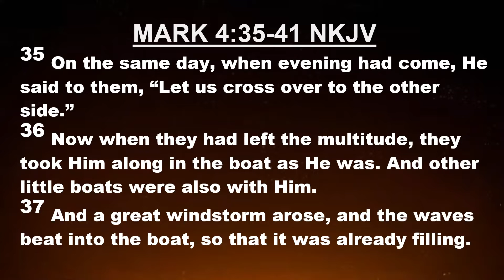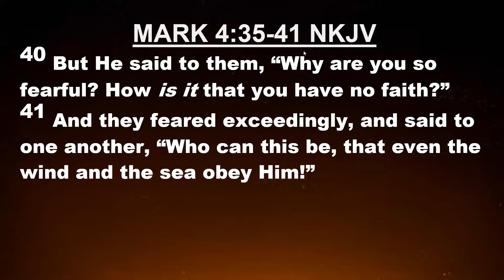DO MORE. - Pastor Thumbelina Newsome (Transformed Generation) 4.3.2022